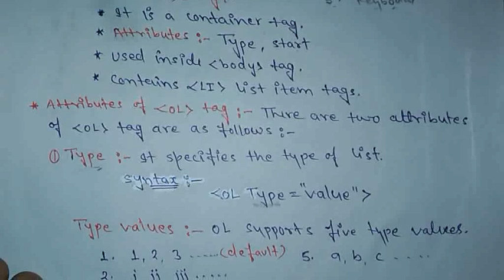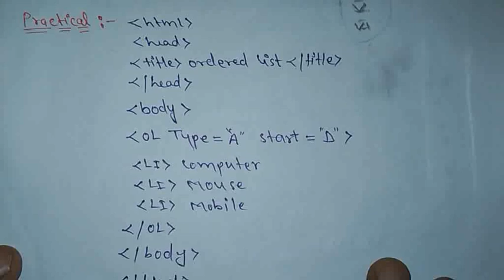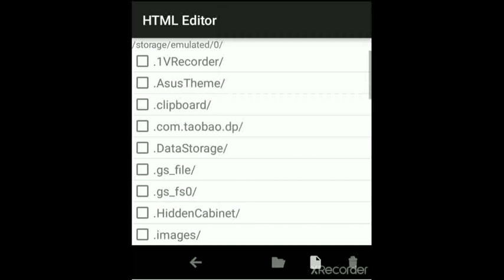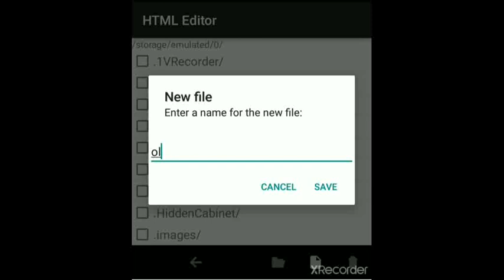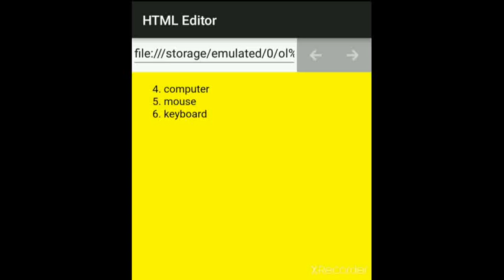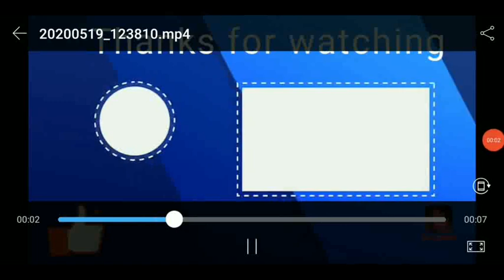Html ordered list | class X computer Application | Chapter-3 ( Day-7)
This video including what is ordered list and how can be create ordered list.

Also includes all types of attributes as well as practical session.